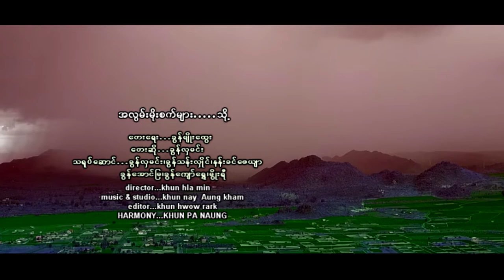အလွမ်းမိုးစက်များ......သို့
ရှမ်းပြည်နယ် အောင်ပန်းမြို့မှာ နန်းခင်တို့ရဲ့ တိုင်းရင်းသားလူမျိုး ဒါရိုက်တာရိုက်ထားတဲ့ MTV သီချင်းလေးမှာ ပါဝင်အားဖြည့်ပေးထားပါတယ်။
တိုင်းရင်းသား အနုပညာရှင် ဝါသနာတွေနဲ့အတူ ရိုက်ထားတဲ့ MTV လေးကို ကြည့်ရှုပြီး ဝေဖန်အကြံပြုပေးဦးနော်။
တေးရေး - ခွန်မျိုးထွေး
တေးဆို - ခွန်လှမင်း
သရုပ်ဆောင် - ခွန်လှမင်း၊ ခွန်သန်းလှိုင်၊ နန်းခင်ဇေယျာ၊ ခွန်အောင်မြ၊ ခွန်ကျော်ရွှေ၊ မွိုးရီ
Director - ခွန်လှမင်း